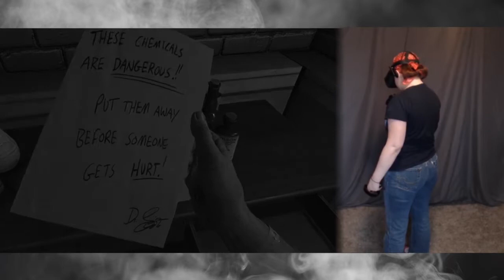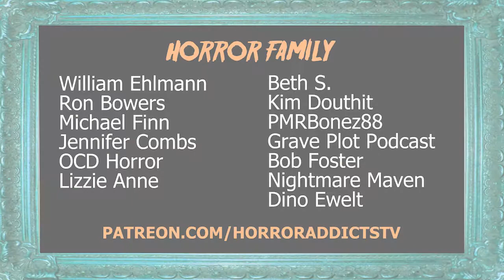Let's Play WILSON'S HEART #5 💀 Teddy's Back! (Oculus Rift VR)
Teddy's back, but this time, I'm ready for him!

💀 MERCH 💀
Official Horror Addicts shirts available!